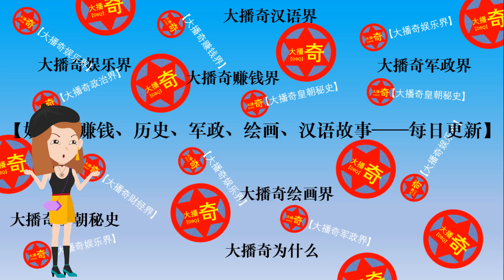郭碧婷將吃過的鳳梨給向佐，有誰註意他下意識反應，真愛是裝不出來！【大播奇娛樂界】